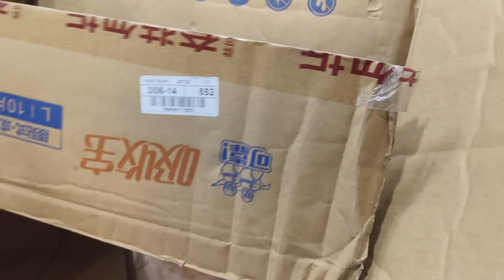VLOG TKW HONGKONG UNBOXING BARANG ANTIK PRODAK CHINA ‼️